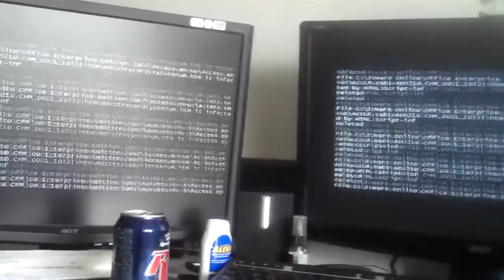DINO COMEBACK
Also if you want to see more about me check out these links